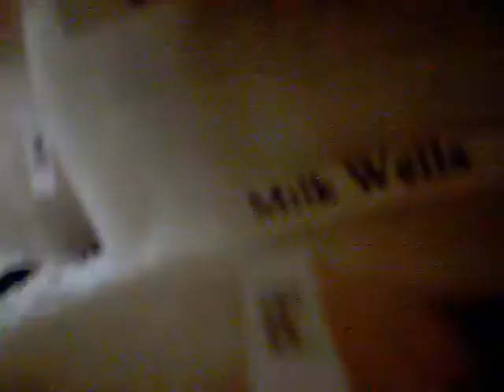Fuck cows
fuck them